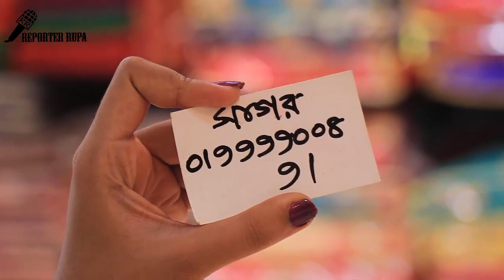মসলিন জামদানী শাড়ী কালেকশন ও দাম।। Jamdani Wholesale Market in Bangladesh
Hello Friends,